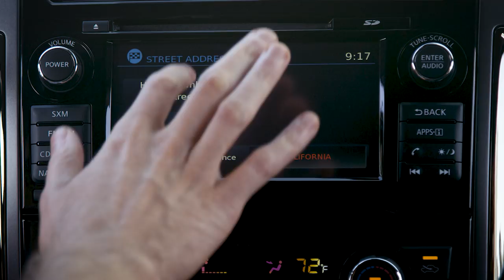Blake Shelton "I'll Name The Dogs" Exclusive BTS Video Shoot | All Access Pass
Get an exclusive behind-the-scenes look at Blake Shelton's new video with your host, Bobby Bones. Presented by Nissan Titan.